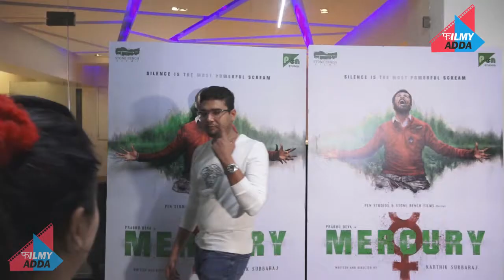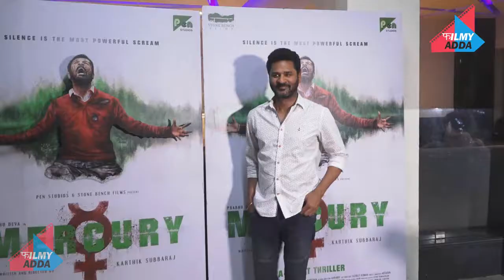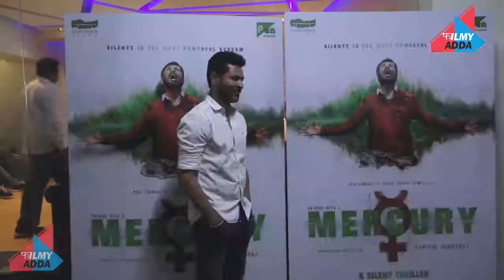Mercury Movie Special Screening | Prabhu Deva || FILMY ADDA UNCUT VIDEO